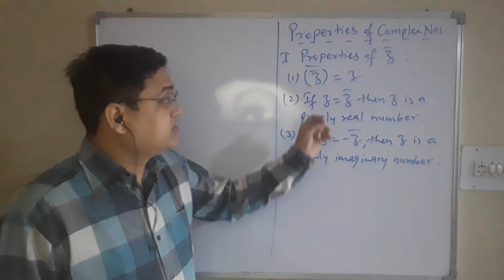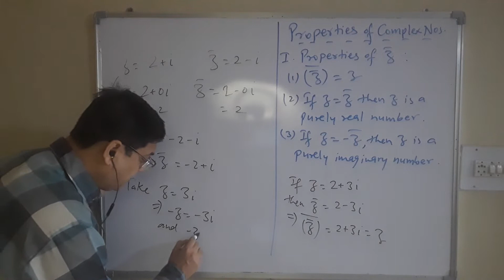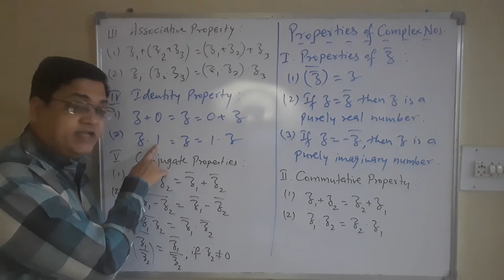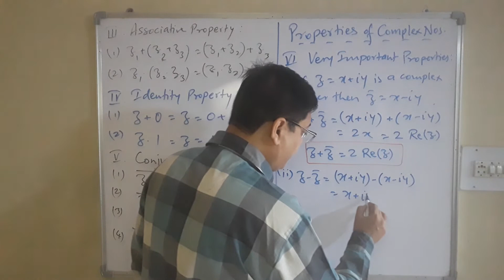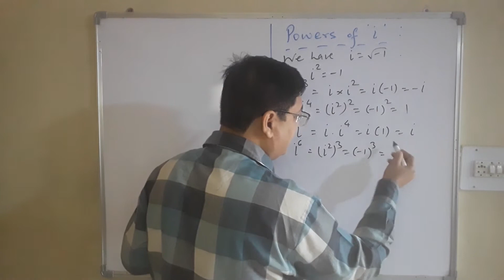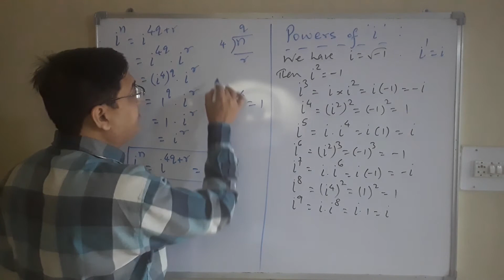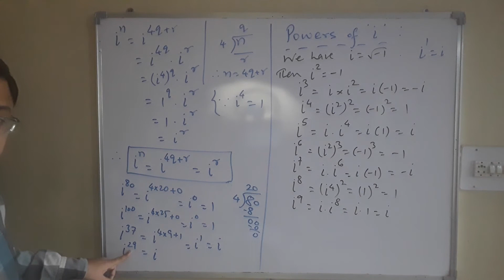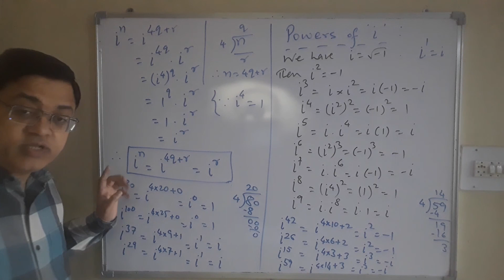#22 Revision of Properties and Powers of iota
Class XI, Math 2, Ch 1 : Complex Numbers, Part 22.
It covers Revision of Properties and Powers of iota.